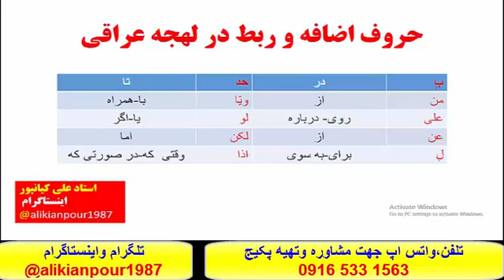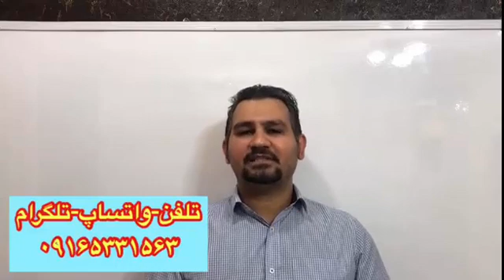خود آموز و100% تضمینی زبان عربی عراقی خوزستانی و خلیجی - استادعلی کیانپور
((تاریخ پاسخ دهی درطول 24ساعت شبانه ،روز))